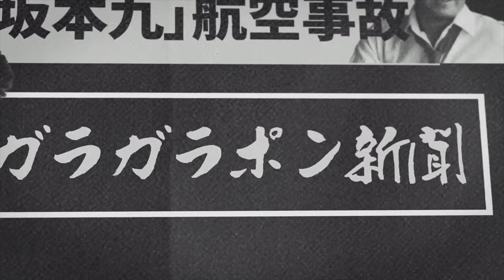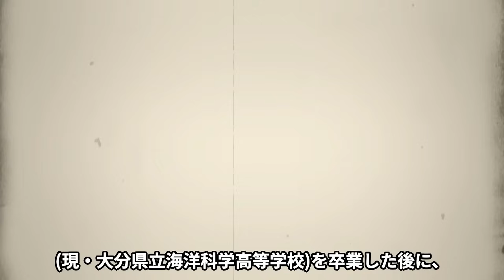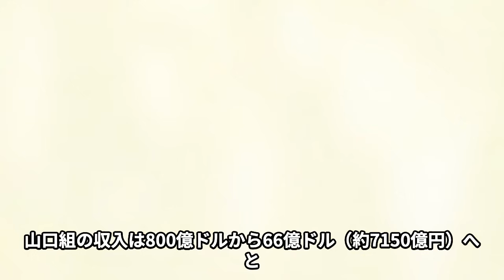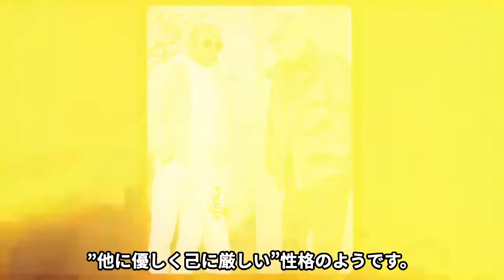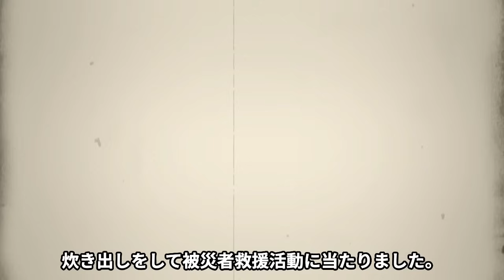６代目山口組組長・司忍が暴露された獄中生活の全貌...国内最大級の暴力団組長の素顔に驚愕！歴代最高の組長が隠し持つ巨額の資産額...1人息子の現在に言葉を失う！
今回は、司忍さんについて調査した情報を紹介します📰

司忍という名前は本名ではなく、いわゆる渡世名。

由来には諸説あるが、早世した親族の名前から

由来したものではないかという説がある。